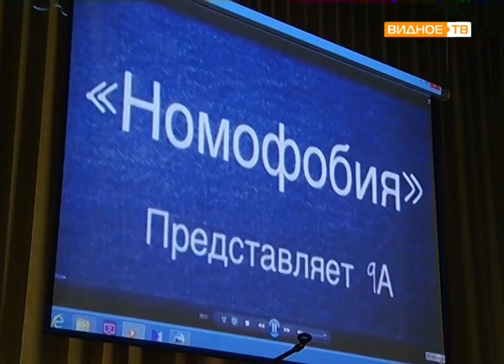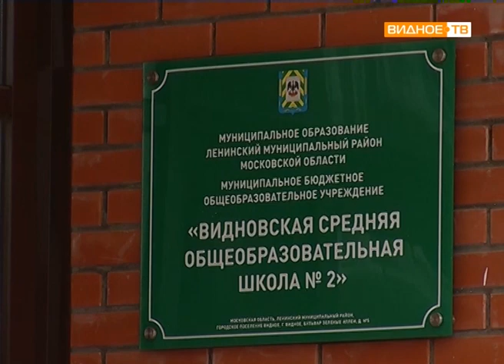"Город мастеров" - мастер-класс для детей с ограниченными возможностями здоровья